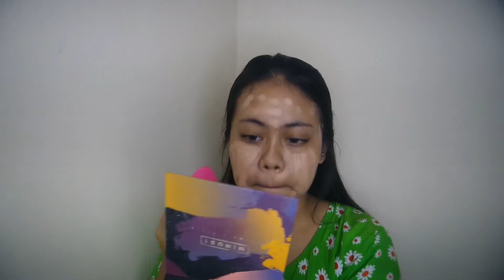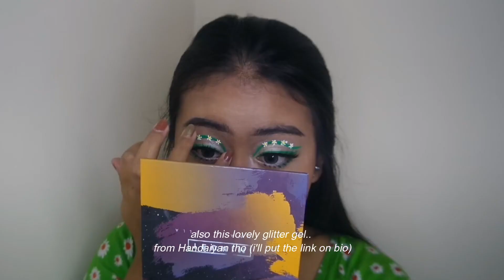❁ summer daisy makeup look..♡ ❁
terimakasih sudah meluangkan waktu kalian menoonton video ini..♡

the last song : blueberry skies - audrey mika (feestyle)
camera : samsung nx mini
edit : wondershare filmora | intagram : @likhasoediro